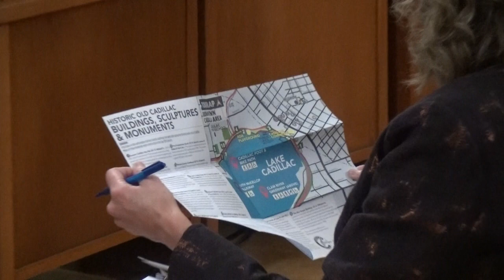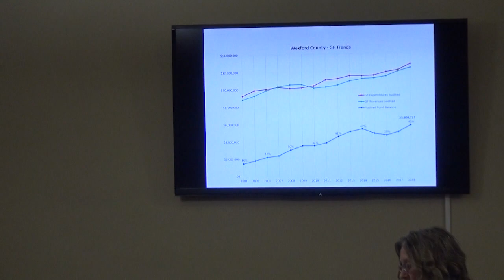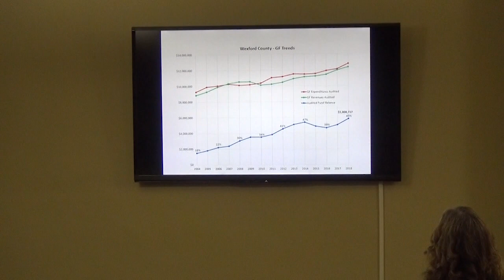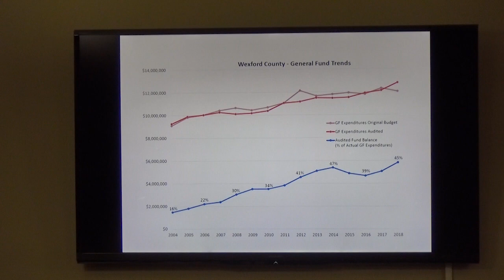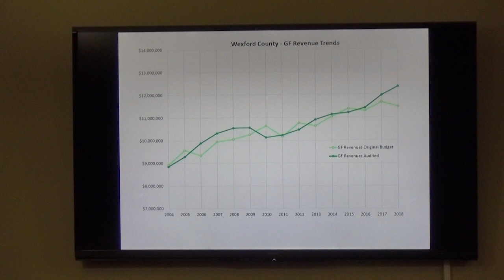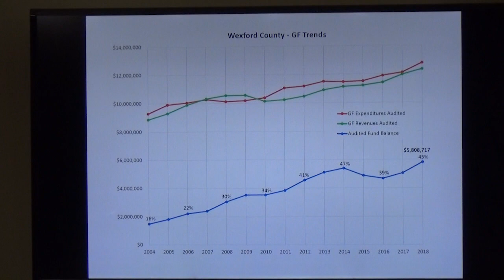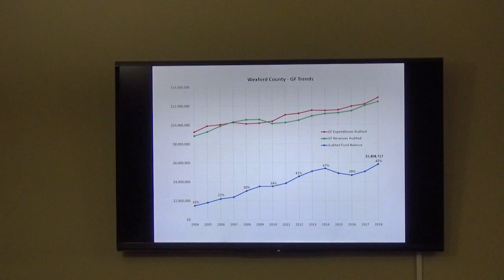Wexford County Commission Meeting December 4th, 2019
Produced by the students of the Wexford-Missaukee ISD Career Tech Center Digital Media Production program.